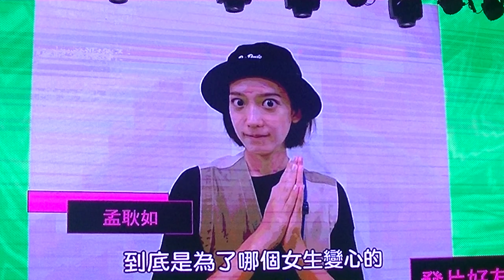鬼鬼吳映潔/艾怡良/魏如萱/孟耿如/VCR祝蔡旻佑變心記發片成功